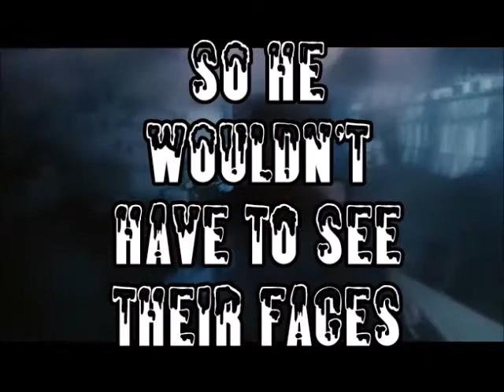VHS-Jack Frost (2018)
Lyric video for "Jack Frost" from A Very Merry VHS Xmas EP.